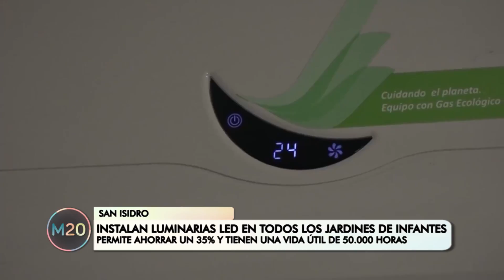Instalan luminarias led en todos los jardines de infantes - San Isidro